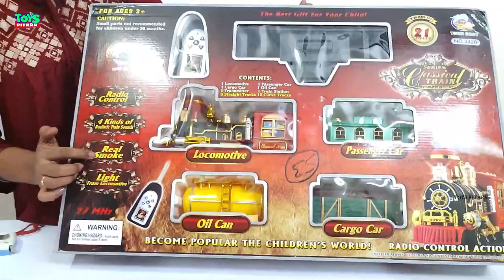Remote Control Train Set | Classic Vintage RC Train with Track Set, Smoke | Battery Operated Train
Remote Control Train Set | Classic Vintage RC Train with Track Set, Smoke & Sound | Battery Operated Train Set Unboxing & Testing

Big Remote Control Train | Train with smoke |  Train with Track Set| Train with long track

Also, do leave your feedback in the comment section.